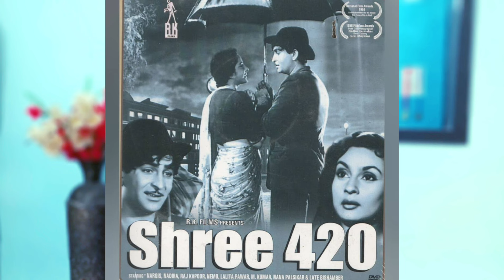Hindi Cinema Ke Sabse Bade Gane Me Se Ek jise Parde Par Dekh Kar Logon Ki Nazre Jam Jaati Thin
Hindi Cinema ke is gane ko sabse bade hit ganon me rakah jaata hai.. jisko gaya tha Singer Manna Dey aur lata mangeshkar ne music diya tha Shankar jaikishan ne aur likha tha geetkar shailendra ne film thi shree 420 is gane ko parde par filmaya gaya tha actor Raj Kapoor aur Nargis par Song pyar hua iqraar hua hai

film shree 420 ke sabhi gane super hit tha in gano ko gaaya tha Mohammed Rafi Mukesh manna Dey lata mangeshkar aur asha bhosle ne.